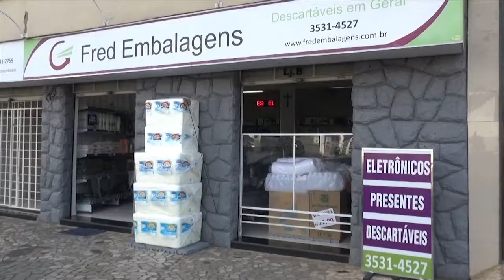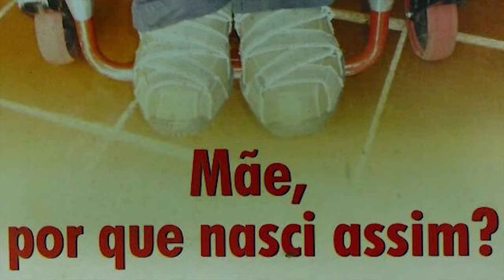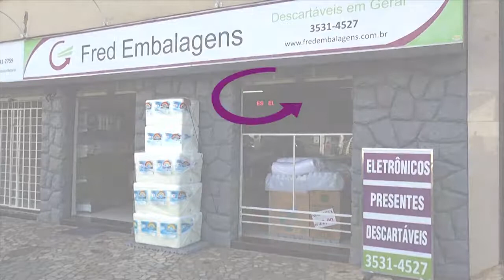DIVULGAÇÃO DA SEMANA DE PSICOLOGIA DA FUPAC UBÁ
Nossa equipe esteve na FUPAC UBÁ para falar sobre a 4ª Semana de Psicologia e conversamos com a professora Melissa Gevezier Fioravante​ sobre os detalhes de como participar deste evento.

Veja agora com EXCLUSIVIDADE aqui na Tv Uai...de Minas para o Mundo!!!

Conheça nosso site e veja a Tv 24 horas por dia